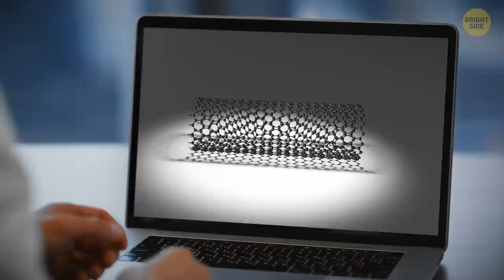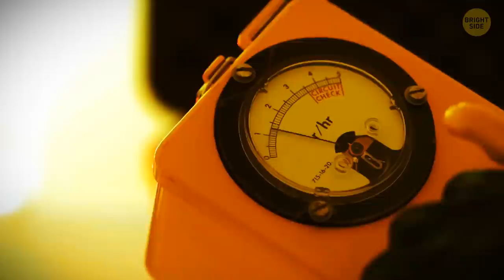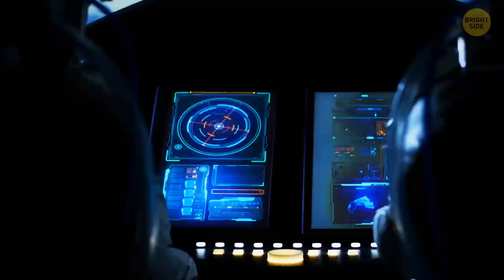What Happens If a Spaceship Runs Out of Fuel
Spaceships are not like your regular cars running out of fuel on the highway. Space is like a friction-free paradise! Unlike ships in water that need a constant push to keep going, spaceships have got it all figured out. Once those engines are turned off, their momentum takes over and propels them forward at a steady pace. It’s a cosmic roller coaster with no brakes. But does it mean spaceships never run out of gas?